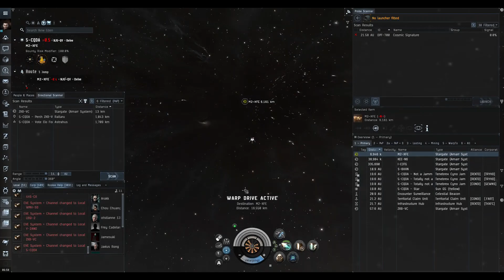M2-XFE: After the Massacre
Decided to fly out to the aftermath of the insane M2 Massacre. 38 jumps, mostly through nullsec (first time in nullsec). Flew a crappy little Bantam I knew I would lose. Managed to survive the jump into the system despite several warp disruption attempts. Then decided to warp in close to the Disco Palace, which they didn't like. I could probably have flown around a while being benign, but soon as I approached they swarmed me with more ECM that I've seen before and blew me and my capsule up. Which is okay because it make the return trip much faster. :D Was a lot of fun to see the remains of such a huge battle in person.

Absolutely insane losses. 23 trillion ISK and hundreds of Titans wiped out.